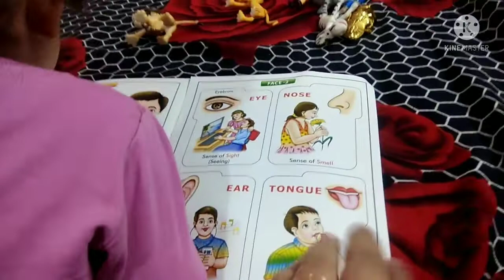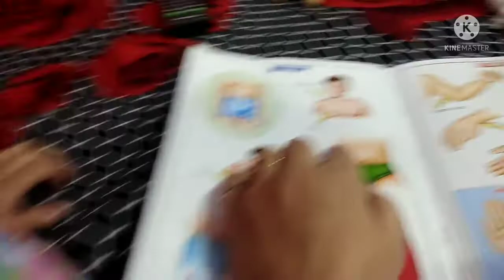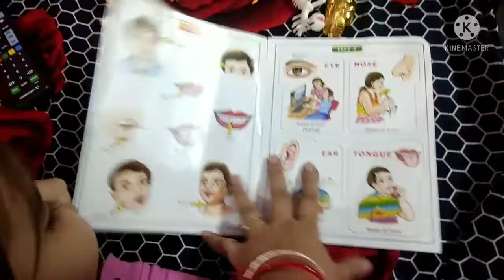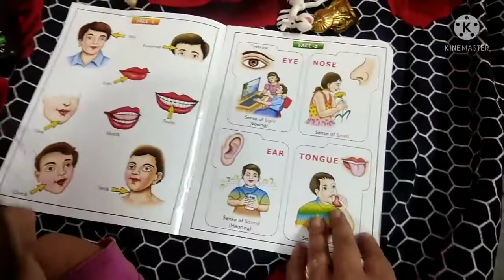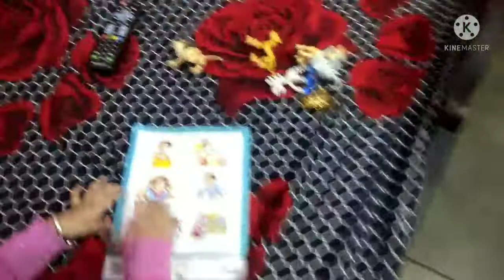Daily Vlog Day 60 | Learning Series | Intro Of Body Parts